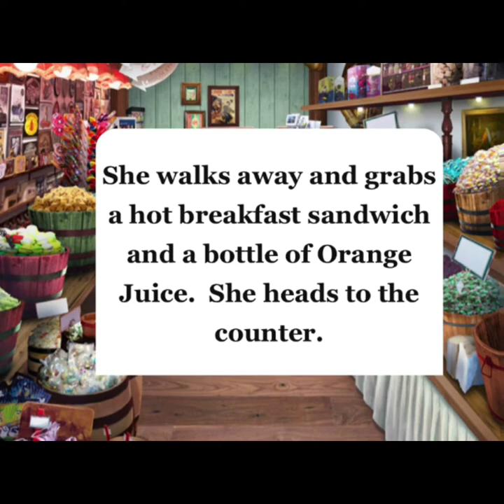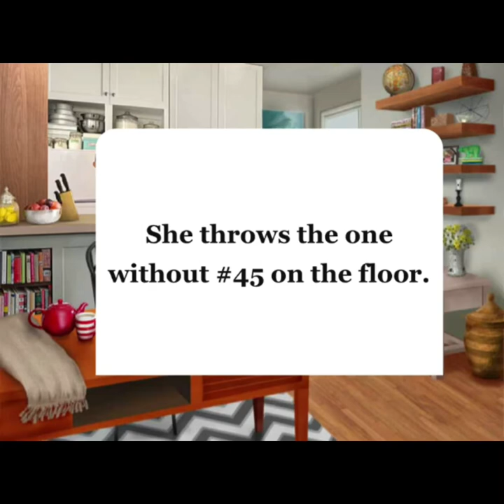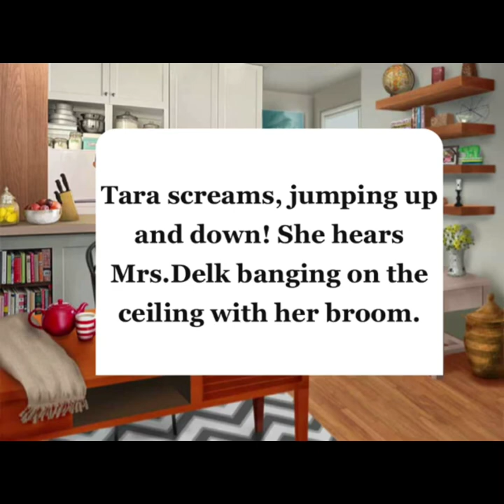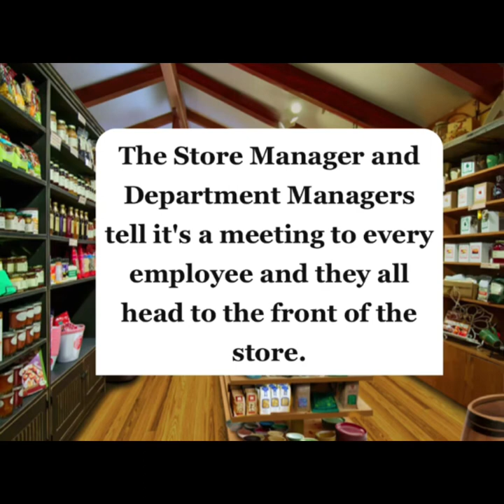Serendipity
STRONG LANGUAGE!

Tara had enough of work! She stands up for the first time in her life and decides to take matters into her own hands.

*Some are actual events. 😬